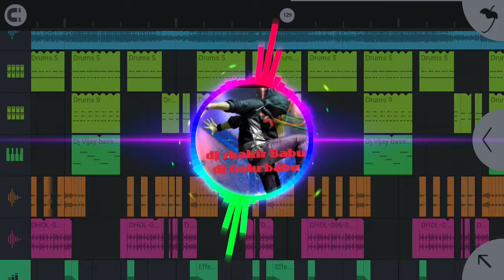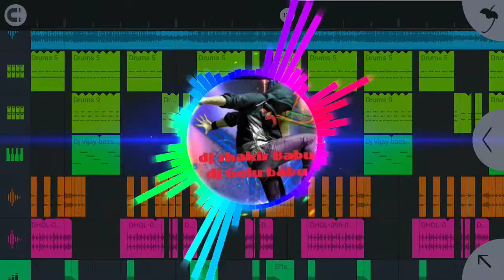Jake utha la yarau odhaniya giral bate kharihani me dj shakir Babu dj Raj Kamal basti dj Jagat Raj d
Fl studio mix dj shakir babu sonebhdra renukoot ashram mod king kirwani mobail 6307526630